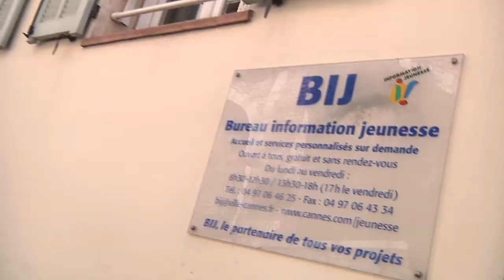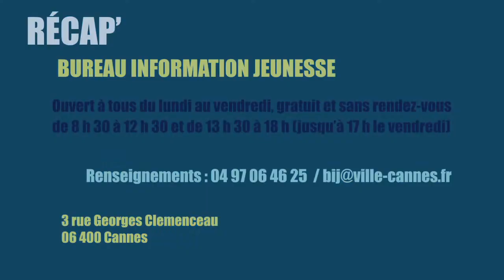Cannes BIJ pour vous !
Vous êtes jeunes, vous recherchez un job d'été, vous souhaitez effectuer un stage ou trouver un travail à l'étranger, le Bureau Information Jeunesse de Cannes est fait pour vous.